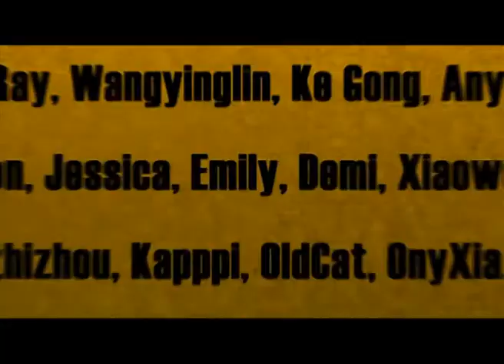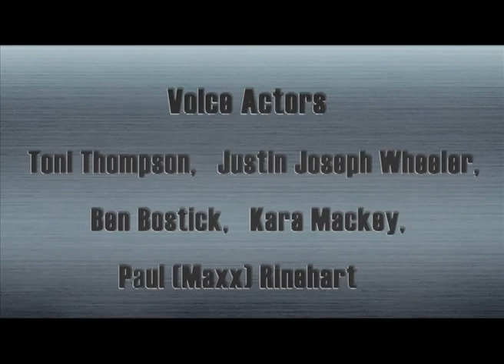Cartoon | Kung Fu Masters of the Zodiac -12 Zodiac Way-English-197 | A Wooden Robot